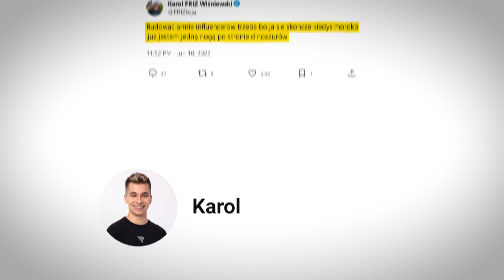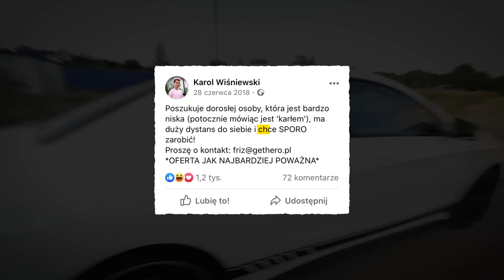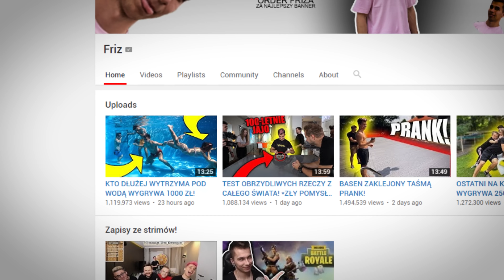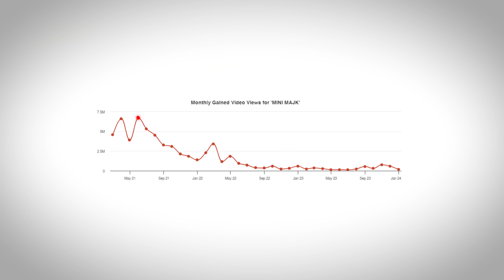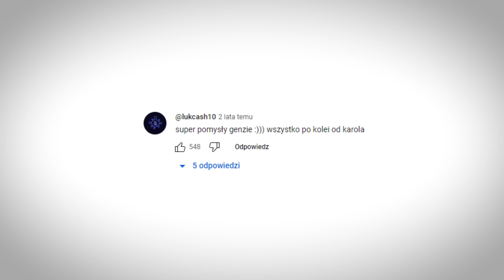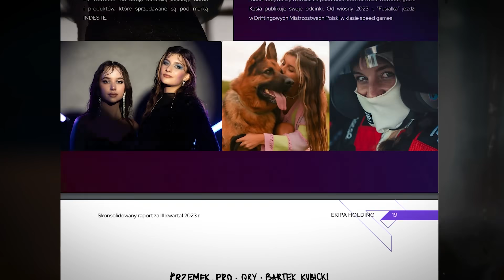CAŁA PRAWDA o FRIZIE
JAK FRIZ ZBUDOWAŁ ARMIĘ INFLUENCERÓW? Cała Prawda o Frizie.

Insta, TikTok, Twitter - @wniklivy

Użyte materiały pochodzą z kanałów:
- Karol Friz Wiśniewski
- GENZIE
- Bart Kubicki
- Hi Hania
- Tromba
- MINI MAJK
- Julia Kostera
- 110%
- YOUNG MULTI LIVE
- FAME MMA

Dane dotyczące ilości Influencerów podpisanych w Ekipie pochodzą ze strony spółki (EKIPA HOLDING S.A. – raport za III kwartał 2023 roku).